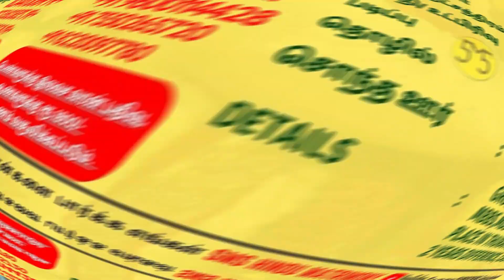முத்தரையர் பெண் வரன் | துறையூர் | வயது 30 | F270720237558